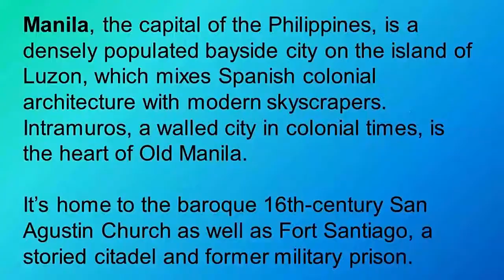VINTAGE MANILA (Episode 2)